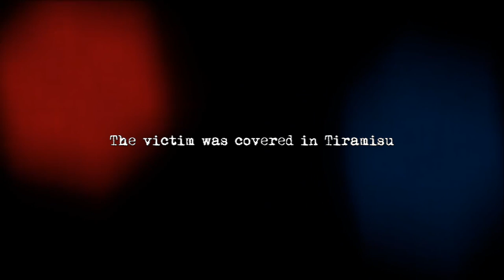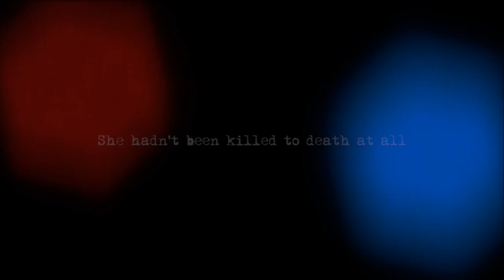Keith Wilson Poetry : FRENZY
Spoken Word from Liverpool Musician and Poet Keith Wilson
Full-time member of The Spiritualists : Part-time member of The Scaffold